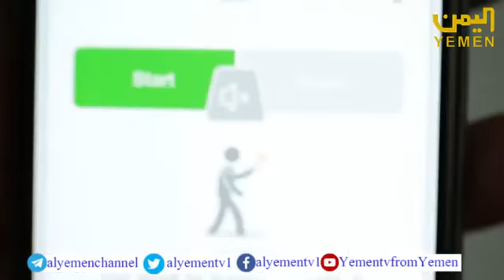المرحلة الثانية مشاركتي بمسابقة رواد الابتكار الموسم ٢ بقناة اليمن برعاية وزارة الصناعة والتجارة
المرحلة الأولى مشاركتي بمسابقة رواد الابتكار الموسم ٢ بقناة اليمن  برعاية وزارة الصناعة والتجارة
مشاركتي في مسابقة رواد الابتكار الموسم الثاني في قناة اليمن الفضائية برعاية وزارة الصناعة والتجارة